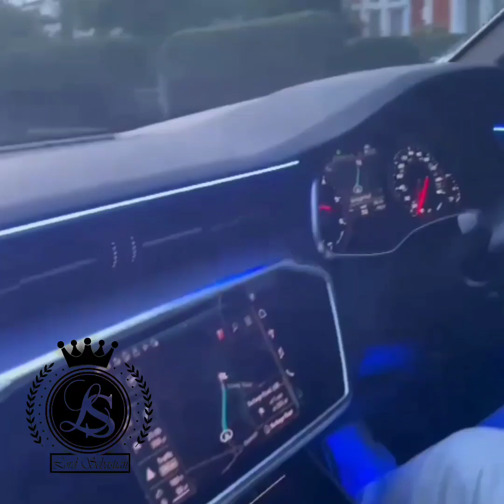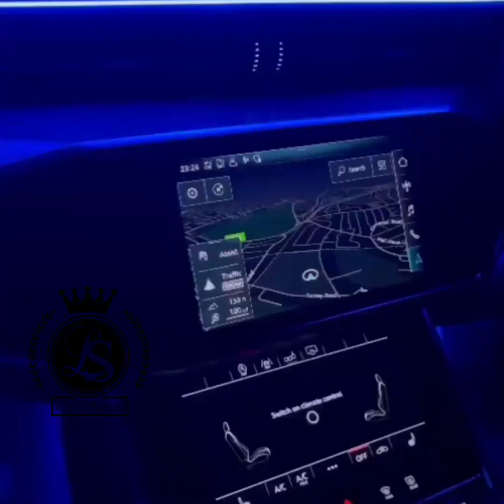Audi / remix / Lord Sebastian